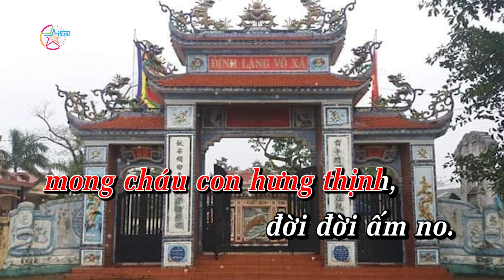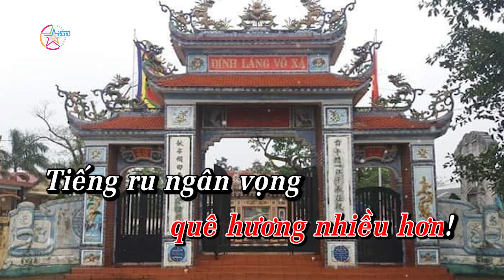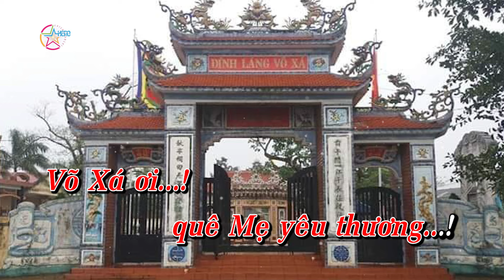KARAOKE VÕ XÁ LÀNG QUÊ EM YÊU THƯƠNG | TONE NỮ (HƯNG HÙNG)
►►Các bạn nhớ Subscribe, Like và Share để ủng hộ tinh thần cho Hưng Hùng và nhận được những thông tin, video mới nhất về các hoạt động nghệ thuật của Hưng Hùng nhé.

© Bản quyền thuộc về Hưng Hùng

Kênh YouTube chính thức của Hưng Hùng